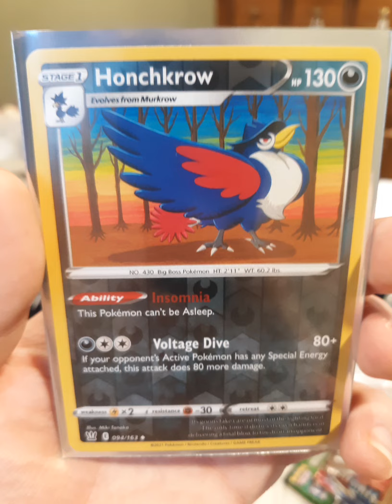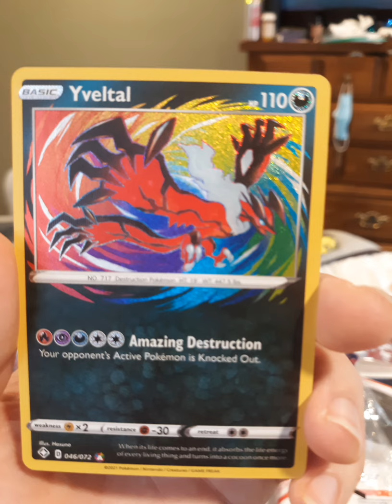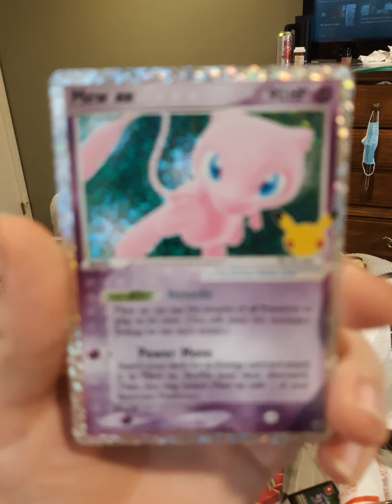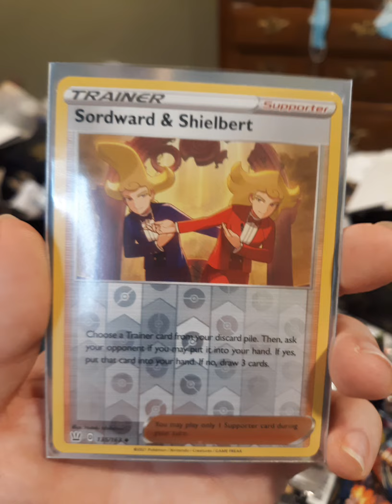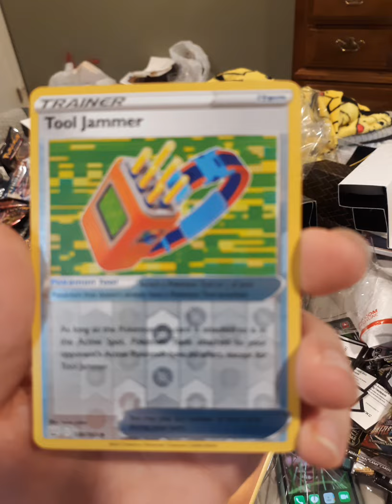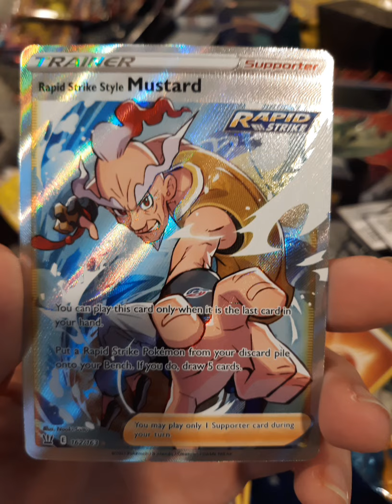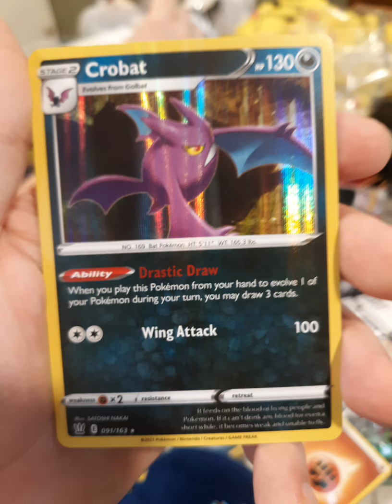OPENING 4 BOXES OF POKEMON CARDS! SO MANY PULLS!!!